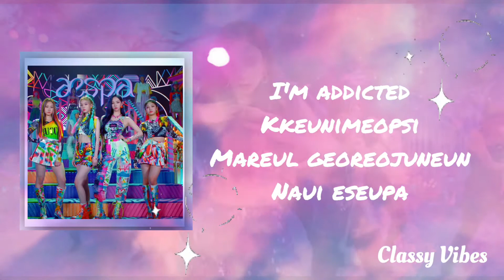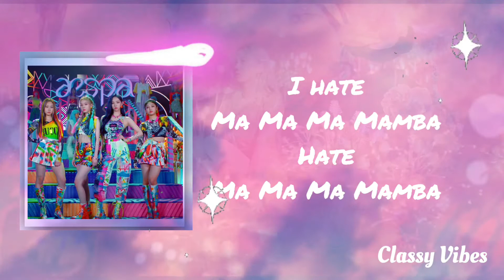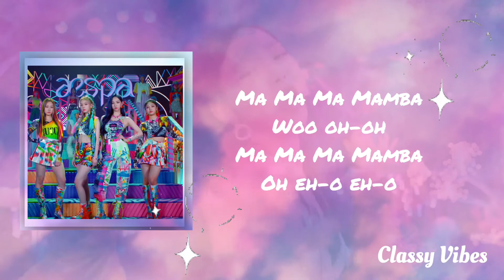AESPA (에스파) - Black Mamba Lyrics Video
this is not official lyrics of "Black Mamba"